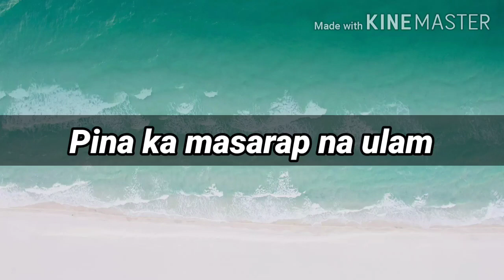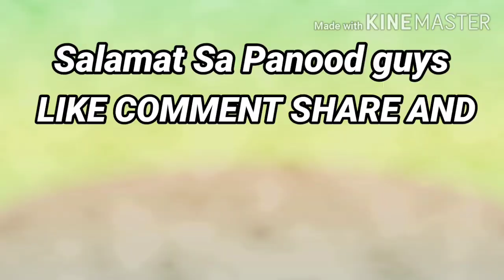Pina ka Masarap Na Ulam | Rose Gubs Tv